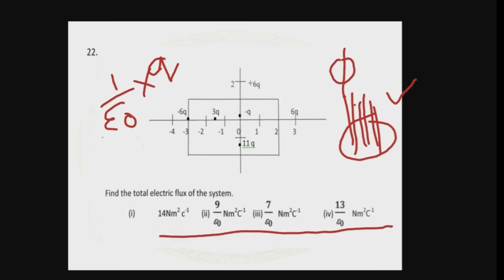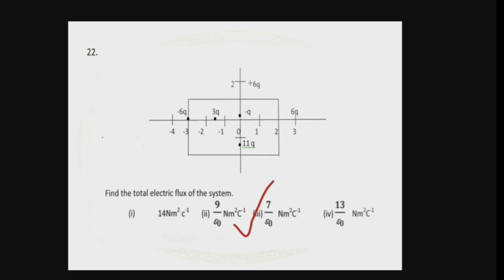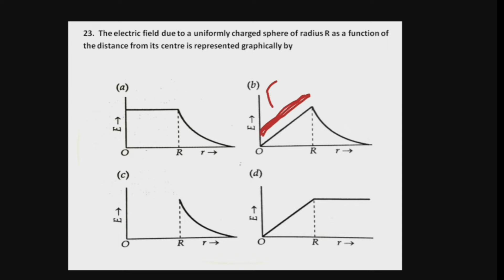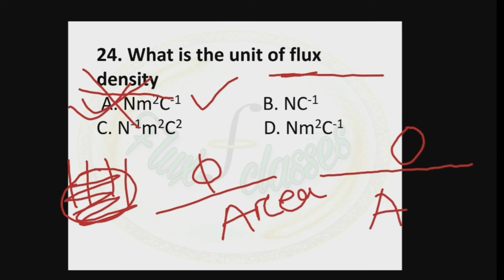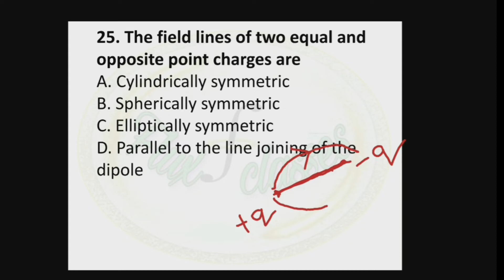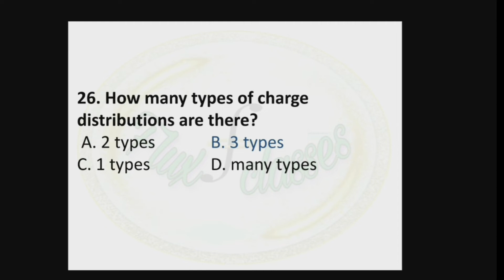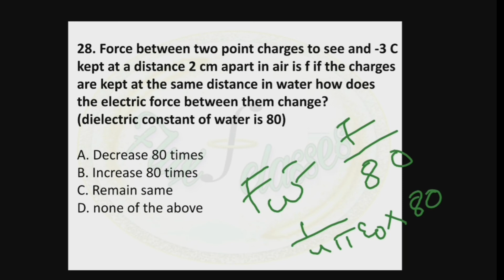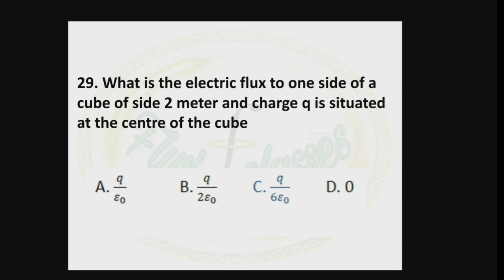Physics VACCINE dose #3 // Short questions // ELECTROSTATICS CHSE 12th by Anil Sir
Presenting you most awaited vaccine series of physics short questions.
Then invest daily 10 minutes by watching this short questions which are really very very important for CHSE EXAM.
Hope you guys enjoy this class. If it is really helpful to you then share the knowledge by sharing the video with you best friend.

For any doubt join telegram group.

For notes and discussion join in our new telegram group -

Please watch all the lectures serially. Hope you enjoy our classes . If any suggestion or complain please comment or write us.

12th Class (+2 2nd yr) book direct purchase from amazon
 S. L ARORA

H C VERMA Concepts of Physics part 2

11th Class (+2 1st yr) book direct purchase from amazon
S. L ARORA

H C VERMA Concepts of Physics part 1

NCERT physics for 11th